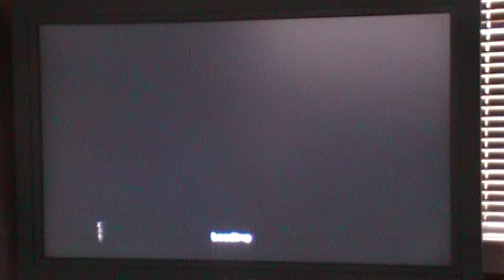Let's Play Transformers: The Game-More Than Meets the Eye (SCAVENGER)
OBJECTIVE: Find all the cogs within the time limit. ENJOY!!! :)